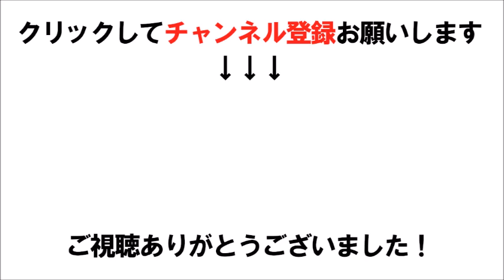【衝撃】「心臓がバクバクして…」つんく♂が妻と貴重2ショットで…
「心臓がバクバクして…」つんく♂が妻と貴重2ショットで明かした、がん闘病とハワイ移住

関連動画
喉頭がんで声を失ったつんく♂さんが最後に発したのは最愛の妻加奈子さんの名前